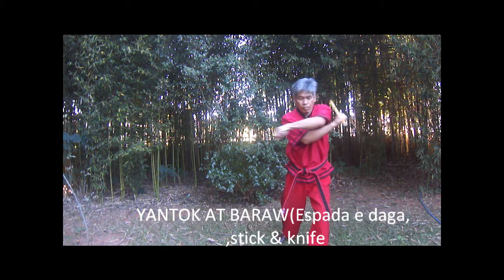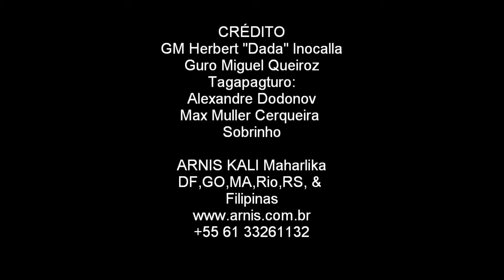ARNIS KALI Maharlika com GM Dada Inocalla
Arnis Kali Maharlika FMA Filipino Martial Arts , criando a cultura de auto defesa, esportivo, educativo, terapeutico, e filosofico.